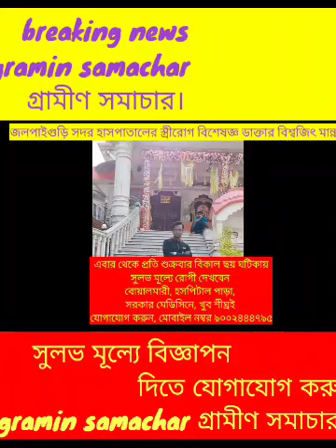পঞ্চায়েত নির্বাচনকে কেন্দ্র করে গ্রামের মানুষের গণতান্ত্রিক অধিকার হরণের প্রতিবাদে পথে নামল সিপিআই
বারুদের স্তূপে পরিণত হচ্ছে গোটা পশ্চিমবঙ্গ পঞ্চায়েত নির্বাচনকে কেন্দ্র করে নমিনেশন প্রক্রিয়া থেকে শুরু হয়েছে বোমা-গুলির লড়াই এরই প্রতিবাদে পথে নামল সিপিআই ( এম),